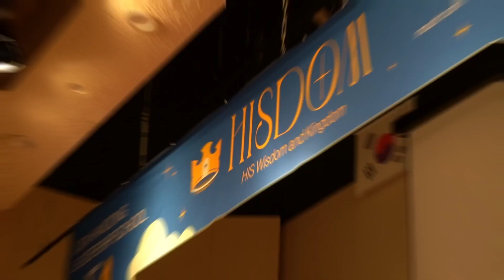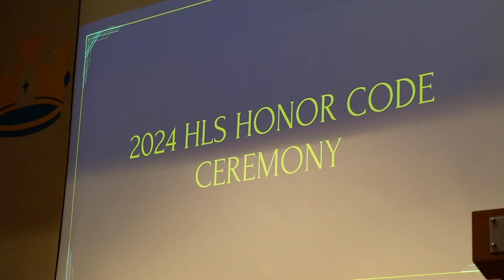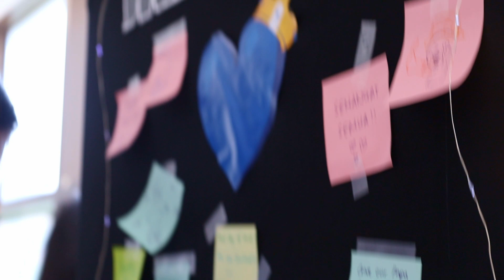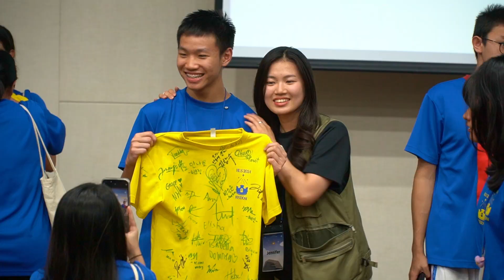2024 HLS Day 6 Recap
The goal of Handong Leadership School(HLS) is to give each student a chance to broaden their outlook by learning from various lectures, Handong Spiritual programs, Korean language class, and excursion to many different places in Korea.